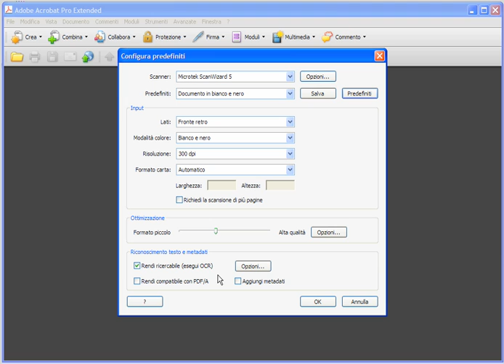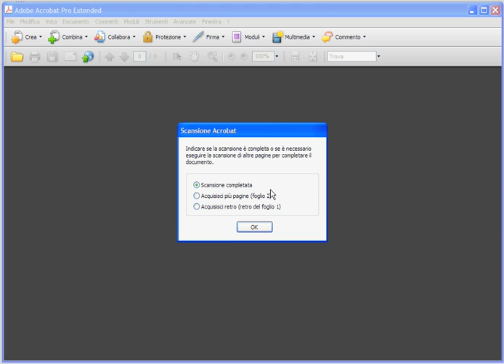Corso Acrobat 9 - Creare PDF da scanner (tutorial) Italiano HD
Questa lezione è tratta dal videocorso "Acrobat 9 - Le basi del flusso di lavoro coi file PDF" di  Teacher-in-a-Box

Il PDF (Portable Document Format) è uno dei formati più diffusi in tutti i campi, dalla stampa alla documentazione tecnica, può contenere una semplice immagine o impaginati di centinaia di pagine con indici e bookmark, oggetti 3D e multimediali.Questo tipo di file ha caratteristiche uniche e dietro a una semplice sigla si cela un ecosistema complesso e articolato.

Ma in effetti sei veramente capace di sfruttare a fondo tutte le possibilità che questo sistema ti mette a disposizione? Non è semplice conoscere a fondo l'anatomia di un sistema così vasto, così in questo seminario troverai una panoramica approfondita ed esaustiva del flusso di lavoro nei file PDF, dalla creazione alla distribuzione, dalla correzione alla stampa.

Un seminario imperdibile per chiunque e propedeutico agli altri seminari della collana Acrobat 9. Questo seminario fa parte di una serie di sei, tutti dedicati a diversi aspetti dell'utilizzo di Acrobat 9. Gli altri cinque riguardano l'utilizzo di questo software per l'integrazione, la visualizzazione e la distribuzione di oggetti multimediali e 3D nei PDF, la sicurezza e la firma digitale, la creazione di moduli interattivi e l'utilizzo di Acrobat per la collaborazione in un team di persone e la distribuzione e revisione di documenti e l'utilizzo di Acrobat nel settore della grafica e della prestampa.